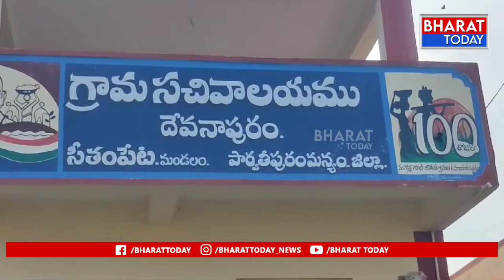ఉమ్మడి శ్రీకాకుళం జిల్లా సీతంపేట ఏజెన్సీ లో విజృంభిస్తున్న విష జ్వరాలు | BT